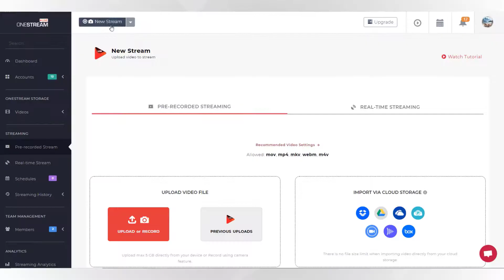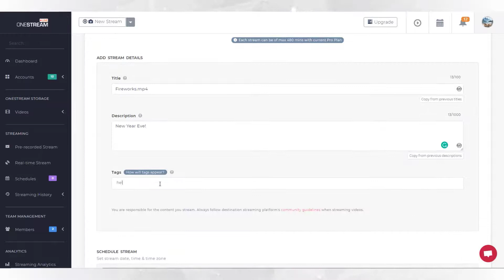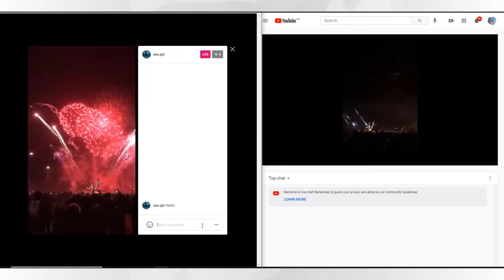Live Stream on Youtube and Instagram at the same time with OneStream Live.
Live Stream your Pre-Recorded Videos to Instagram and Youtube at the same time with OneStream.

Go LIVE in Real-time or with a pre-recorded video to any social media platform.